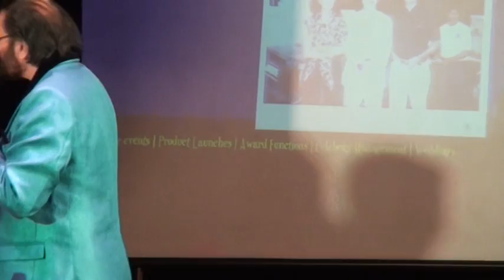Momindia Presents "WPSD -2014 PUNE" Public Singer Rajendra Lunawat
"Sajan Re Zhooth Mat Bolo" Momindia Presents "WPSD - 2014 PUNE" 3rd World Public Singing Day Celebration 19th November 2014."Tritiya Vishwa Nagrik Gayan Din Mahotsav" Public Singer Direct Entry By Rajendra Lunawat, Anchor & SJ Mohankumar Bhandari,